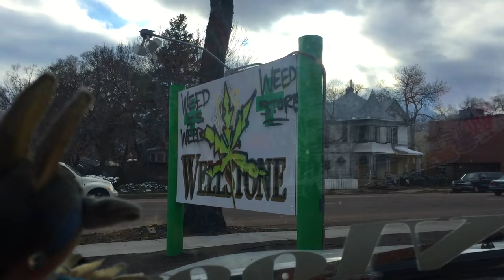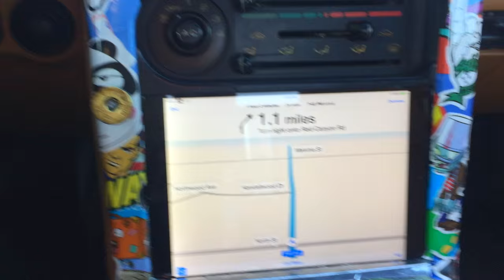Miata Colorado Mountain Dirt Road Touge S03E04